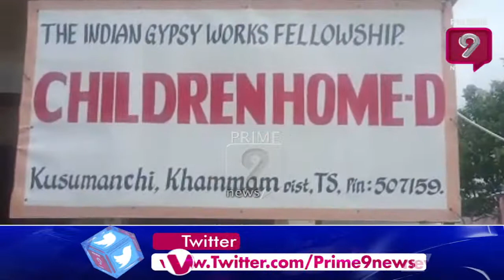కుసుమంచి క్రైస్తవ హాస్టల్ నుంచి నలుగురు బాలురు పరారు | Prime9 News Live